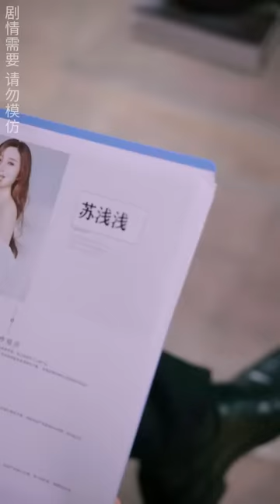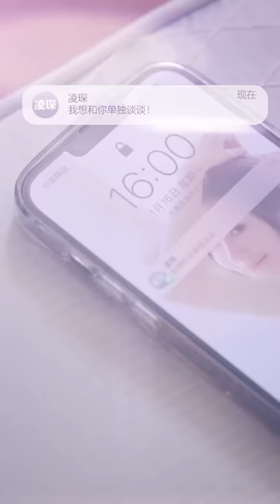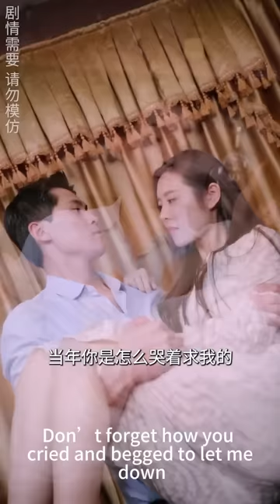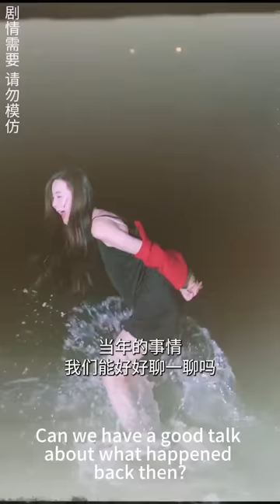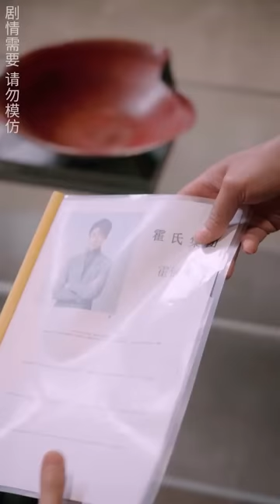消失5年的灰姑娘突然現身，身旁還有一個5歲小女孩，總裁掐指一算，正是她離開前的那個夜晚！chinesedrama